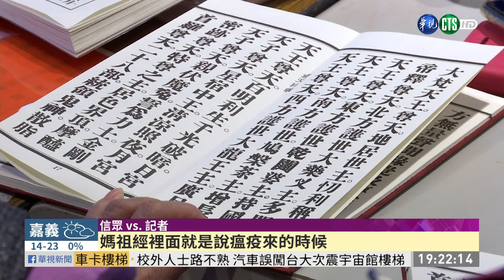破天荒! 業者擬推｢媽祖空中遶境｣航班｜華視新聞 20210105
三月瘋媽祖是台灣年度宗教盛事，每年都吸引成千上萬信徒跟隨。有旅遊業者規劃攜手航空業者，推出媽祖空中遶境，兩小時航程將繞台澎金馬1圈，在空中舉辦誦經祈福儀式，是台灣第一個空中媽祖遶境航班，希望藉由國旅熱潮結合信仰力量，吸引信徒朝聖。空中媽祖遶境航班規劃3月啟航，也為國內媽祖遶境活動提前暖身。